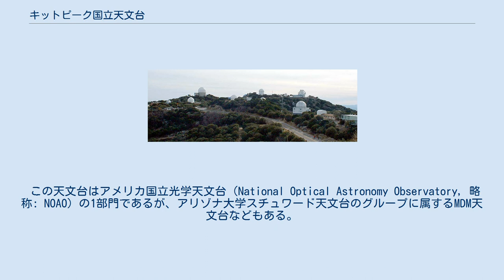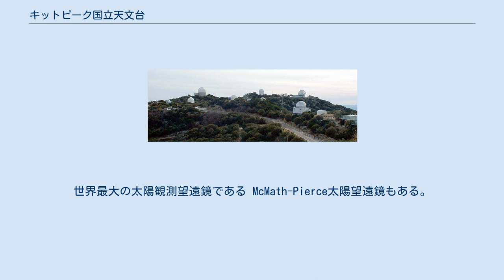キットピーク国立天文台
キットピーク国立天文台（キットピークこくりつてんもんだい、Kitt Peak National Observatory, 略称: KPNO）は、アメリカ合衆国アリゾナ州南部、クウィンラン山（2096m）山頂にある天文台。
 ツーソンの南西88km、トホノ・オ＝オダム・ネーション（トホノ・オ＝オダム族居留地）に含まれるソノラ砂漠の中に所在する。
 この天文台はアメリカ国立光学天文台（National Optical Astronomy Observatory, 略称: NOAO）の1部門であるが、アリゾナ大学スチュワード天文台のグループに属するMDM天文台などもある。
23台の望遠鏡があり世界でも有数の天文観測機器が集まっている場所である。
 1958年にアメリカ国立科学財団（National Science Foundation, 略称: NSF）による国立天文施設および、天文学研究を行う大学の共同施設の場所として選定され、トホノ・オオダムの先住民との間で永久有償貸与の契約が結ばれた。
1982年に、キットピークなど3箇所の光学天文台の運営を統合するためにアメリカ国立光学天文台が設立された。
すなわち、キットピーク天文台と、ニューメキシコ州サクラメントピーク太陽観測施設、チリのセロ・トロロ天文台が統合された。
 キットピーク国立天文台の主要な施設は4 mのマイヨール望遠鏡、3.5mのWIYN望遠鏡の他にも 2.1 m、1.3 m、0.9 m、0.4 m反射望遠鏡がある。
世界最大の太陽観測望遠鏡である McMath-Pierce太陽望遠鏡もある。
地球近傍天体の探索に91cmの反射望遠鏡が用いられた。